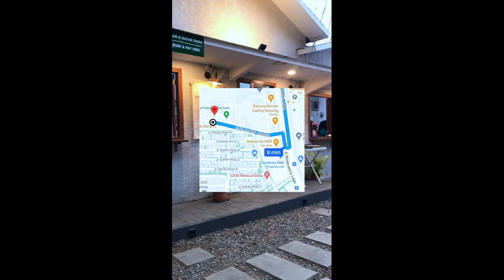Asyiknya Ngopi di Kebon Kita Gading Serpong, Serasa di Kebun Sendiri!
Kebon Kita Gading Serpong bisa jadi tempat ngopi yang pas buat menikmati akhir pekan atau refreshing. Soalnya, kafe ini punya konsep dan suasana minum kopi layaknya di kebun rumah sendiri!